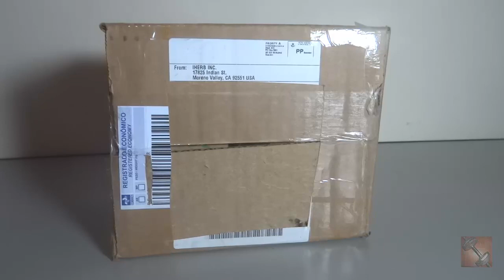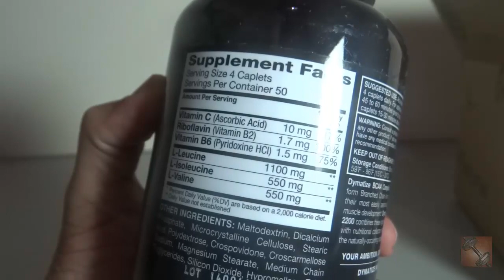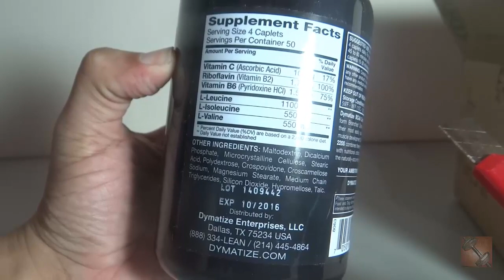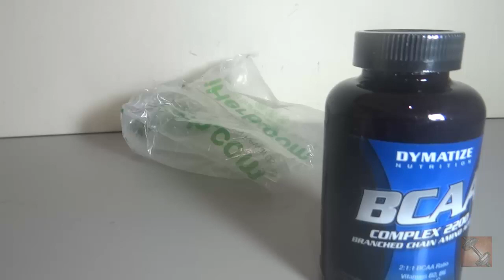BCAA DYMATIZE - RECEBIDOS DA SEMANA #11